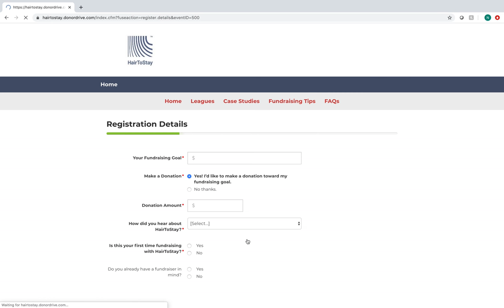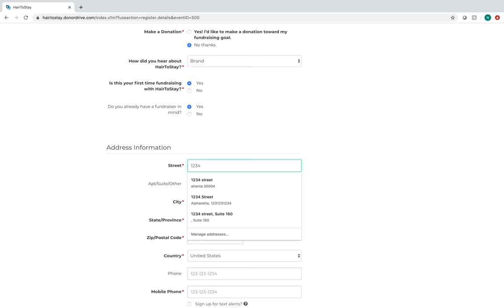HC Beauty League